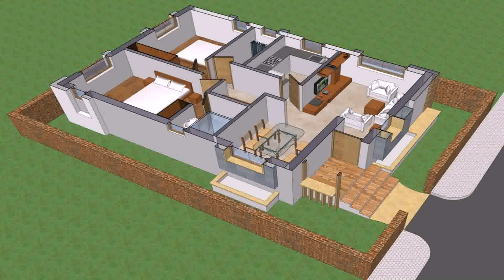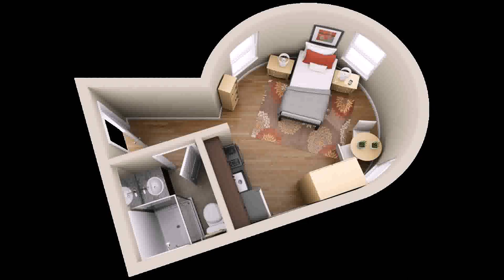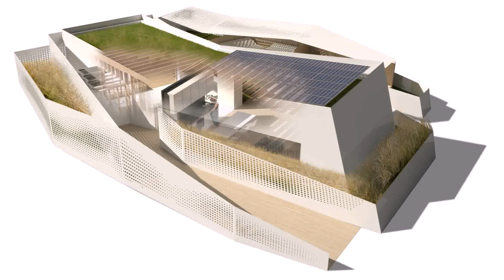Buy Car NY 5% DP